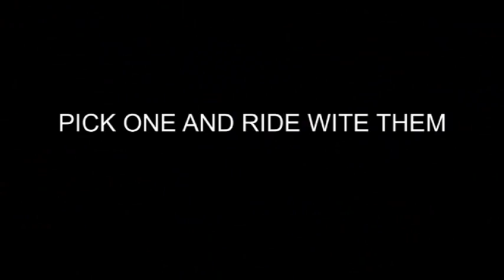THE KING OF GREENVILLE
Fearless Fords vs Da Greenville Boys